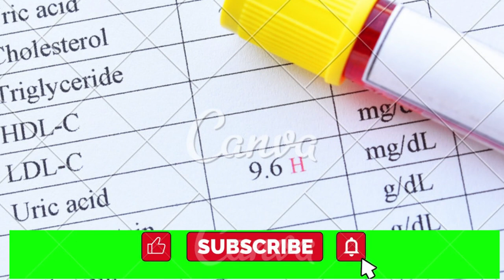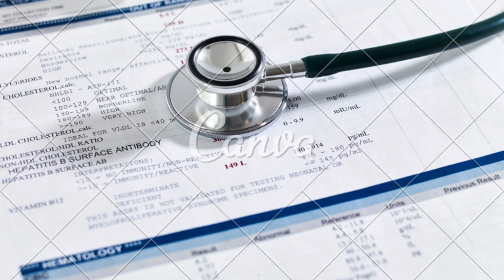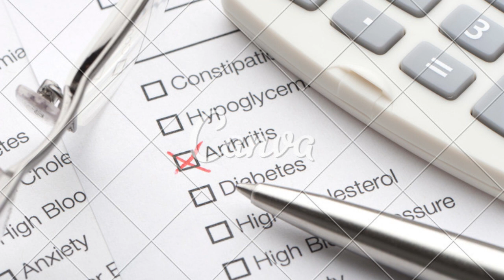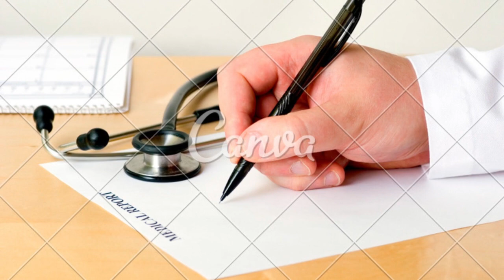artrite cid 10